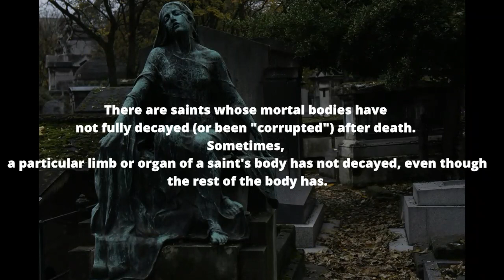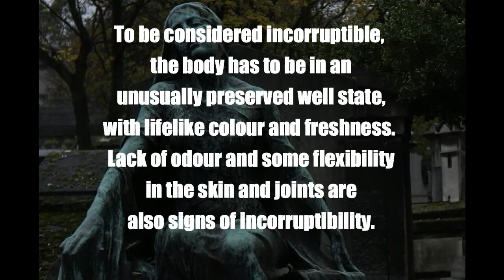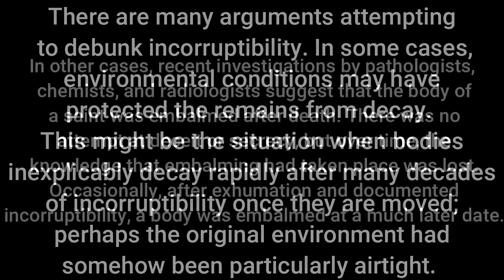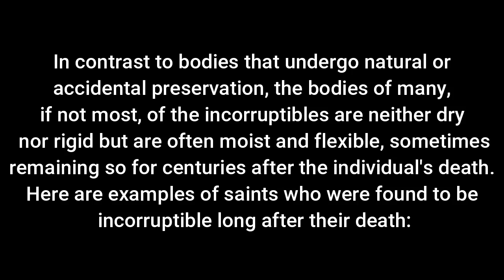THE INCORRUPTIBLES . Stories of saints that died but never decayed!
There are saints whose mortal bodies have not fully decayed (or been "corrupted") after death. Sometimes, a particular limb or organ of a saint's body has not decayed, even though the rest of the body has. They are bestowed upon this gift of incorruptibility by God. When these bodies are exhumed as part of their canonisation process, some, after hundreds of years, are found to be completely intact. Some of the bodies still bleed after hundreds of years, while some exude a floral sweet scent also known as the odour of sanctity. Often hundreds of years old, the bodies of these saints show no signs of decay and are mysteriously incorruptible.